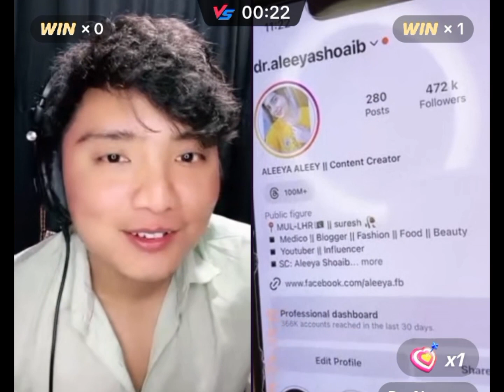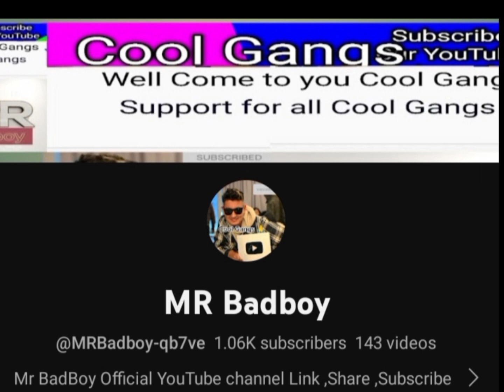suresh and dr aleeya live . लफडा प्रर्‍यो